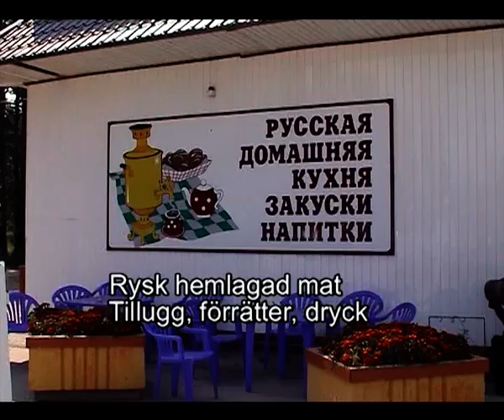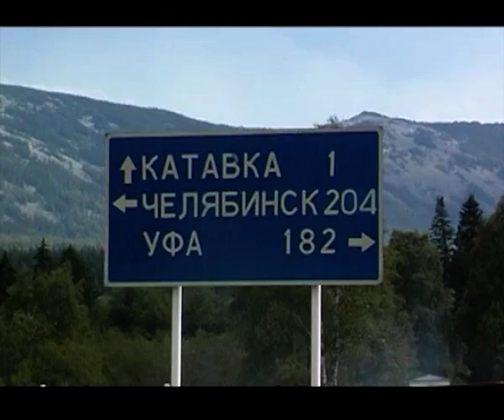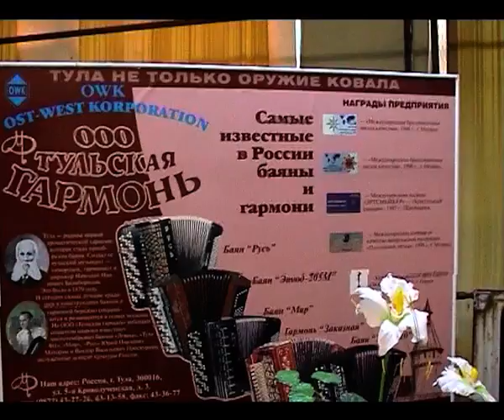Bengt Enbuskes resor: Med Jeep till Sibirien 2003. Del 4 av 4